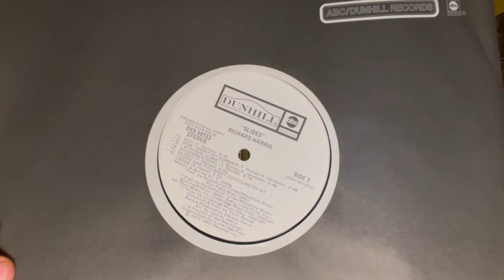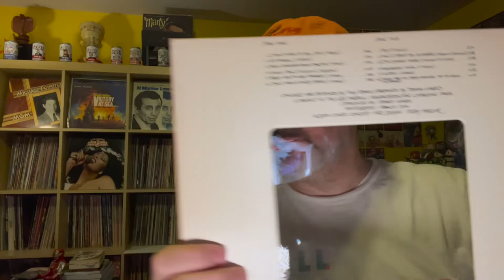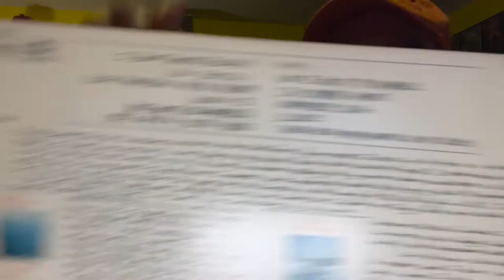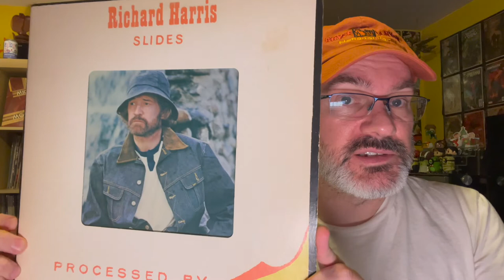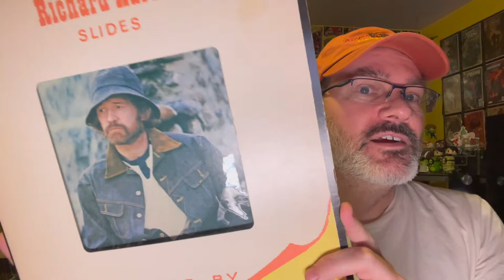Vinyl Explorations: Richard Harris - Slides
This bargain bin record by actor Richard Harris is given the once over and we discuss if it is worthy of your hard-earned dollar bill.